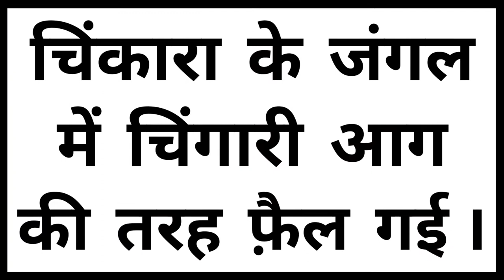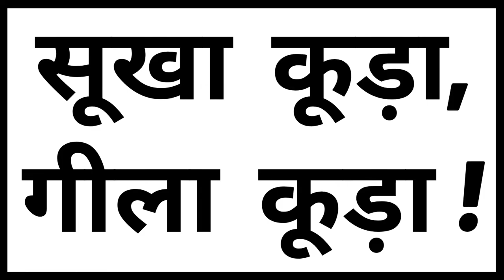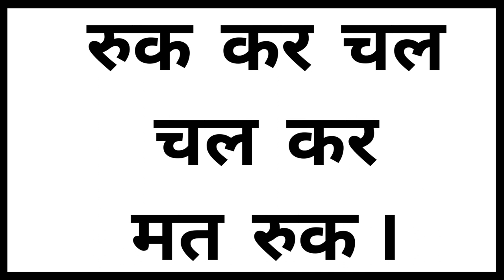9 Tongue Twister Sentence In Hindi | 9 हिंदी टंग ट्विस्टर | जुबान लड़खड़ाने वाले हिंदी वाक्य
9 Tongue Twister Sentence In Hindi | 9 हिंदी टंग ट्विस्टर | जुबान लड़खड़ाने वाले हिंदी वाक्य | हिंदी